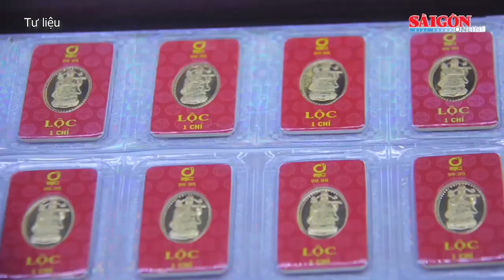Tây Ninh khánh thành trang trại chăn nuôi heo thịt, công suất 10.000 con heo thịt | Tin nóng 20H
Bản tin nóng 20H 17-10 có các thông tin đáng chú ý: Vụ chìm tàu trên vùng biển Trường Sa: Tận dụng thời gian “vàng” để tìm kiếm 13 ngư dân còn mất tích; Lâm Đồng: Khu tái canh xây dựng hồ Ta Hoét sẽ có hồ cấp nước rộng 1ha; 3 cán bộ trong vụ sập taluy ở Đà Lạt bị khởi tố; Thêm 10.000 con heo cung ứng thị trường TPHCM dịp tết…